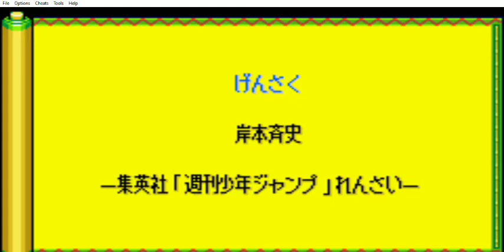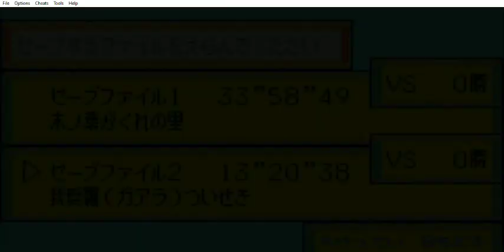Naruto RPG - Uketsugareshi Hi no Ishi (CK 12/12+5/5) - Capítulo: Credits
Naruto RPG - Uketsugareshi Hi no Ishi (Side Quest: Chakra Kyuubi 12/12 + 5/5) (GBA) - Capítulo: Credits
Este capítulo abarca el capítulo Credits